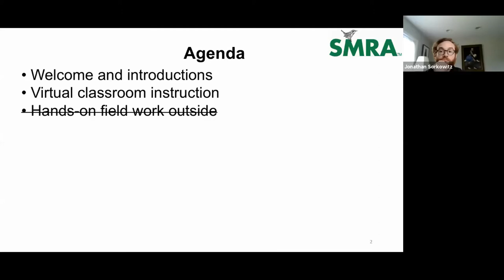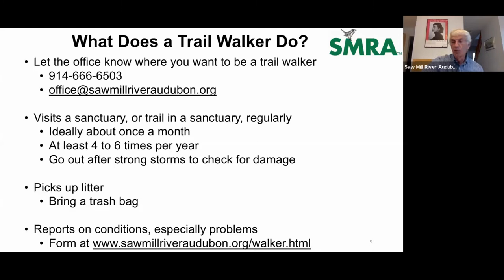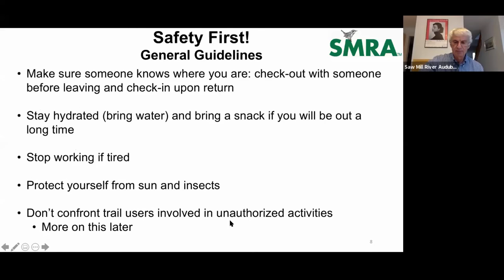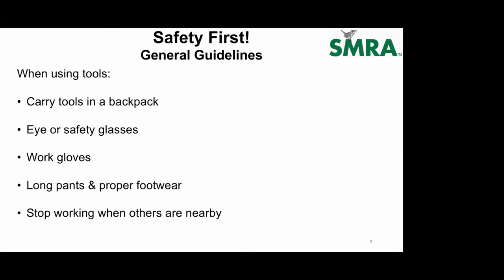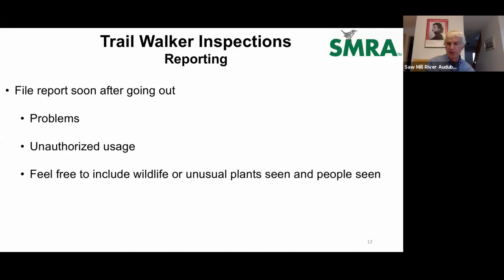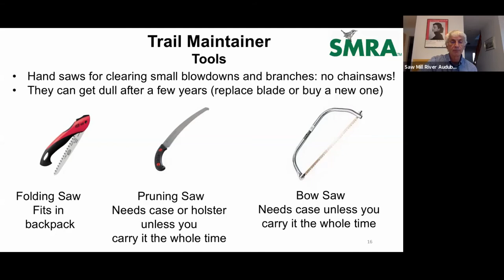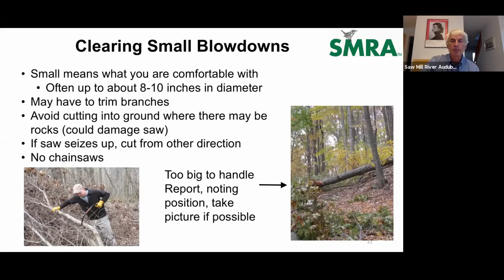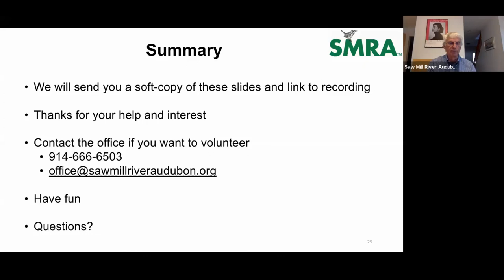Trail Maintenance Workshop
Saw Mill River Audubon trail maintenance workshop via Zoom on May 20, 2020 presented by SMRA Board Member Phil Heidelberger and supported by a National Audubon Chapter Collaborative Grant. This workshop covered the basics of maintaining and reporting on the trail conditions in Saw Mill River Audubon sanctuaries. More about SMRA sanctuaries is here: